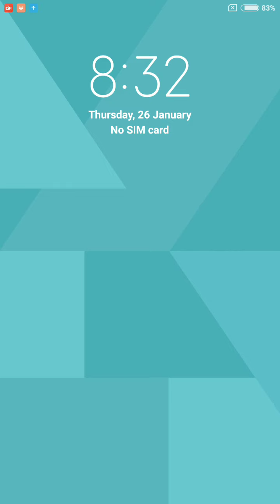Word Cookies Daily Puzzle January 26 2023 Answers